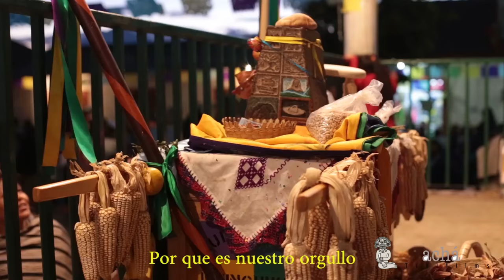Kurhíkuaeri K'uínchekua. Huancito, Michoacán. 2017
El ritual y celebración de la renovación de Ch'jpíri (Fuego), el comienzo de Juchári Jimbáni Uéxurhini; el Año Nuevo P'urhépecha se remonta al período prehispánico, época en la que se realizaban diferentes ceremonias en honor a las deidades propias de la Cultura Purépecha: Curicaveri (Kurhíkuaeri). Deidad de los antiguos P'urhépecha de donde surgimos los P'urhépecha, Kurhíkua= Fuego, Eueri. Eri= somos.
Un video de Juan José Estrada Serafín / Achá Turí Films.